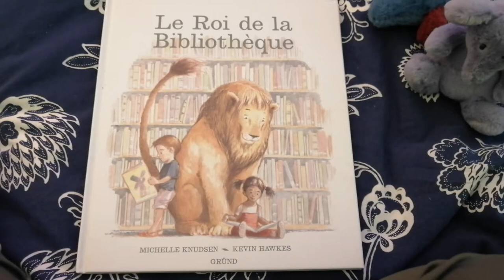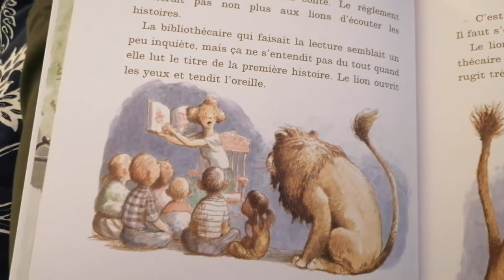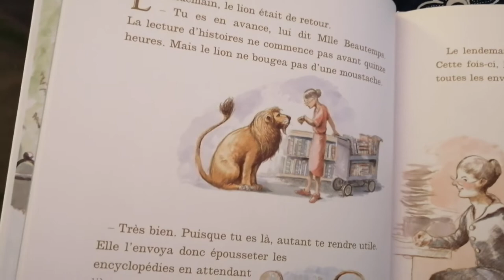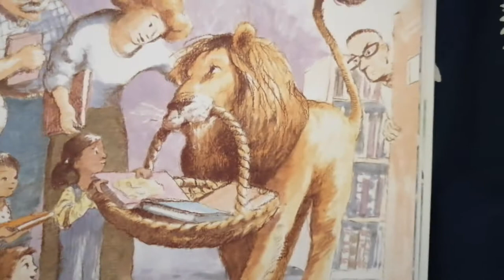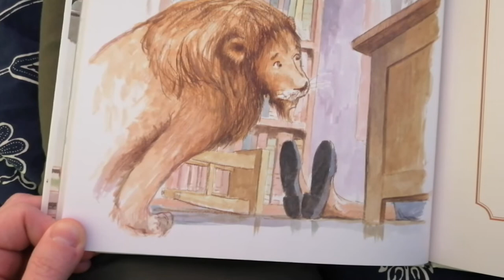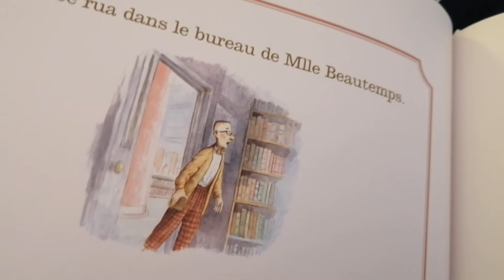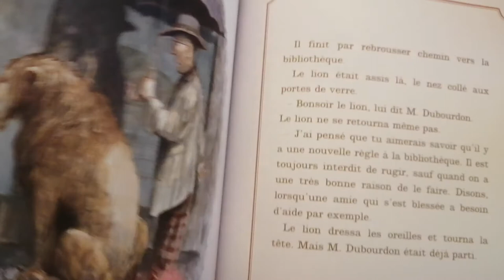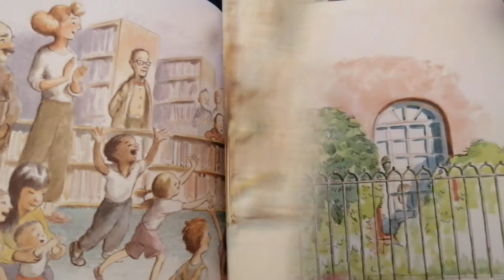Le roi de la bibliothèque